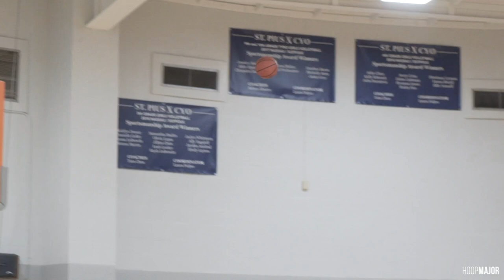Crown Basketball on the Be Seen Tour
NERR and Hoop Major traveled to see this year's u17 Crown Basketball program who are looking to follow-up a 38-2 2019 campaign.